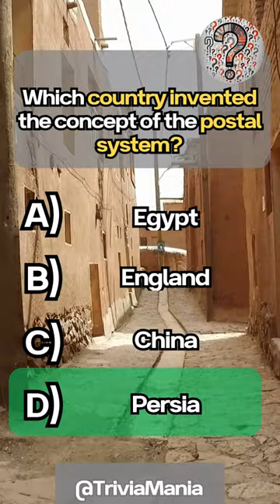Have You Got What it Takes? Trivia Challenge! Part 44